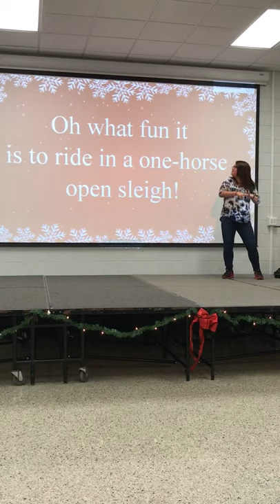Elizabeth: Jingle Bells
Elizabeth (high school) performs Jingle Bells.